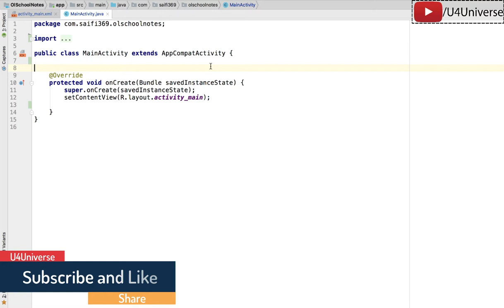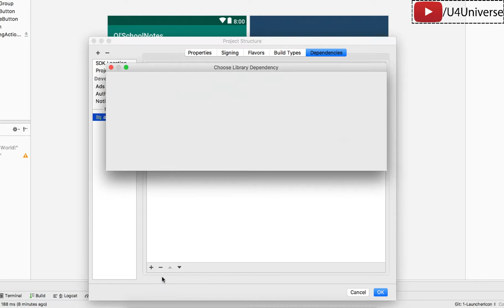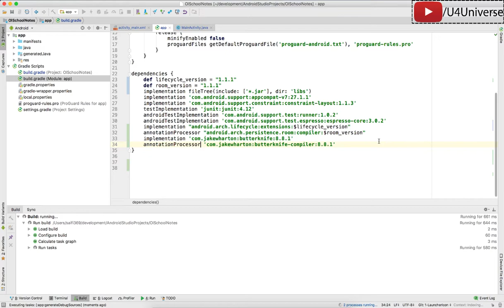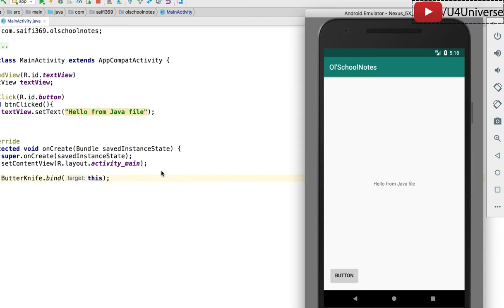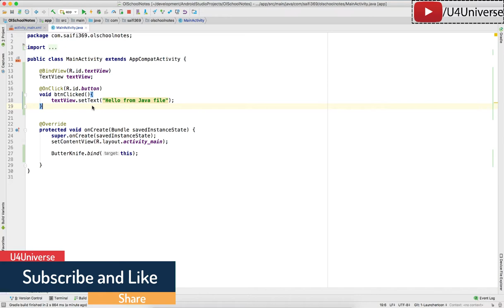Android Note Taking App-4 | How to Use Butter Knife Library for Easy View Reference | U4Universe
In this video, we'll learn how to use Butter Knife Library for View management in Android. We'll see how to add this library into out android project and then how we'll can get rid of calling fingViewById again and again for each view reference.

I’ve started this channel because I love teaching. And also for learning by sharing and teaching the knowledge that I have. I really enjoy teaching programming and Android specially and I love it. So thats why, I’ve started this channel.

Second reason is, I learn everything in detail. I search a lot and I mean a lot to get better and full understanding why some thing is happening the way it is. And I teach the same way, I don’t share any knowledge unless I don’t know what and why its happening and I search a lot before making any video. When I think I have detailed knowledge of the topic, then I make video.

                                              Happy Coding!